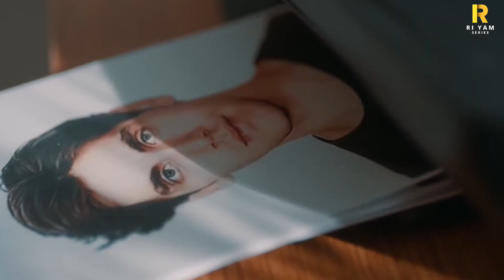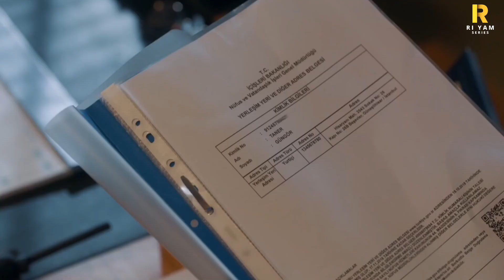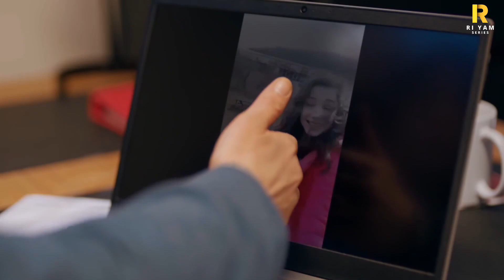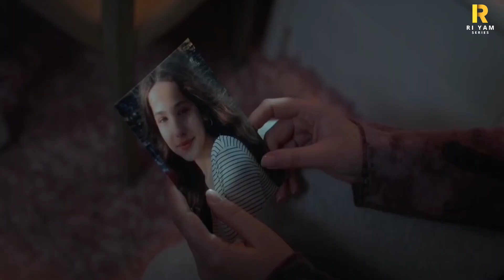سايكو بيخطف البنات وبيعتدي عليهم ، وبيقلب حياة المفتشه اللي اتسبب في موت بنتها ملخص مسلسل حتي نفسي